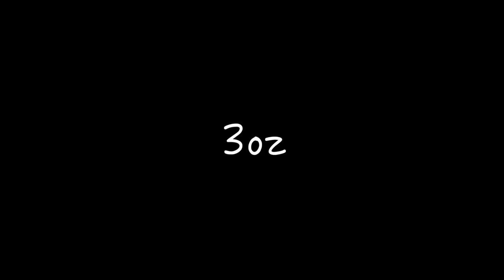HE JUST DOESN'T GET IT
hey everyone...it has been awhile. this video is just a random sit down late at night...I am hoping to be back to vlogging full time soon. miss y'all!

In this video I unbox an order from Ebay... Gucci Pour Homme 2 cologne. It was discontinued but I managed to track down an unopened box. Also, I ordered one of the devices Tati used in her recent video. Lets see if it works.

Earn money when you shop online & get $30 BONUS with Rakuten